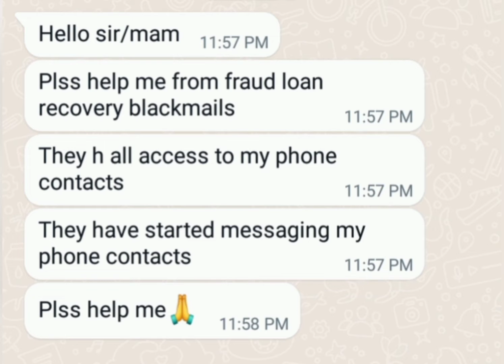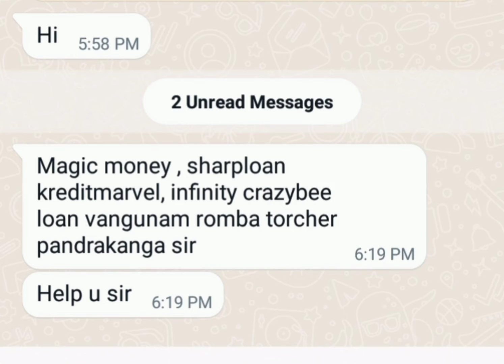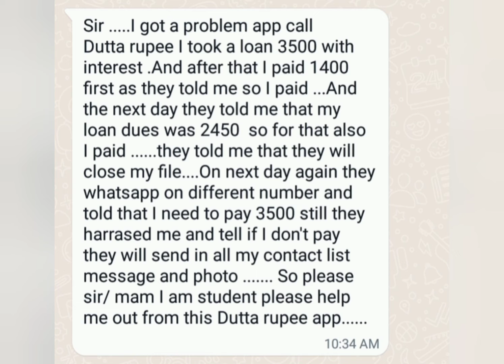Loan App ka Repayment nahi Kiya Kya hoga?Online Loan App Fraud se kaise Bache,Contact list delete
Fraud loan application
Fraud recovery agents
Recovery agents harassment
Loan apps threatening calls
Loan apps Threatening
Fake loan apps abusing
Abusing language of fake loan apps

Top 5 Instant Loan Apps 2022,Best loan apps for students

2022 new loan app
apply loan live proof
instant loan instant loan app
instant loan live proof
instant peronal loan app
loan, loan app loan app 2022 loan app new
loan with live proof loans
new loan app 2022 Instant LOAN App 2022
nk digital point dhani app
nk digital point new video,

Loan Apps Harassment,Register Complaint of loan apps,Fake loan apps,Fraudulent loan apps,Loan apps RBI complaint portal,Fraud loan apps,Loan applications,Fake loan app harassment,Threatening calls of fake loan apps,Settlement TV,Harassment calls of loan application,how to delete contact list from loan apps,लोन एप की प्रताड़ना,LOAN APPS BREAKING NEWS,RBI REGISTERED LOAN APPS,loan apps ka loan na chukaane par kya hoga,RUPEEKING LOAN APP,RUPEESTAR LOAN APP,

harassment,Loan app contact calling,Loan app harassment se kaise bache,Lendmall loan,Goldman loan app,